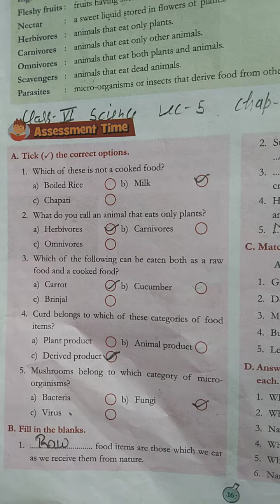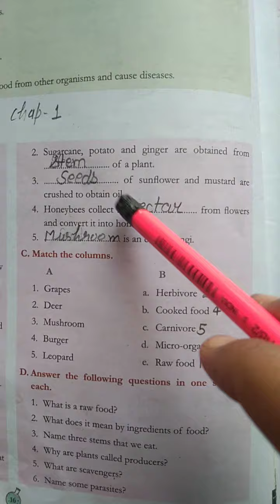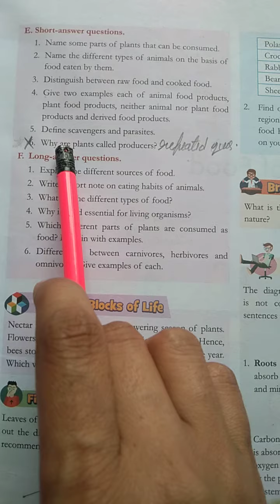US Classes App video